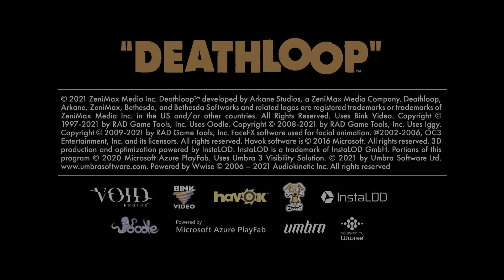DEATHLOOP Gameplay part 1 On PS5